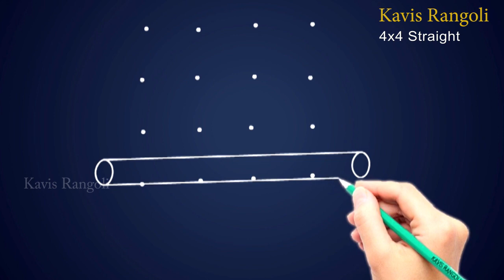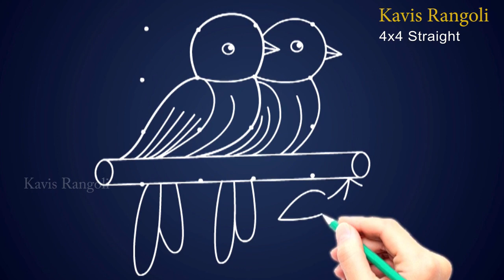Beautiful Sparrow Bird Rangoli | Love Birds Kolam | Creative Easy Muggulu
For more Latest Rangoli, Chukkala Muggulu and Traditional Kolam designs,

🔹Kavis Rangoli🔹